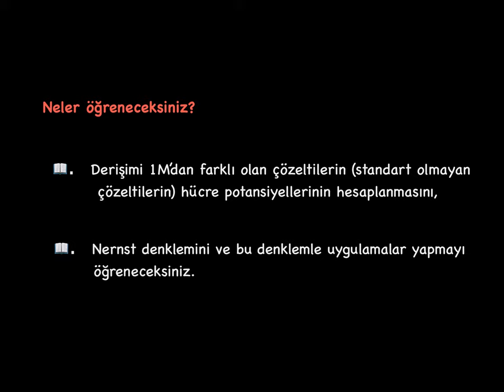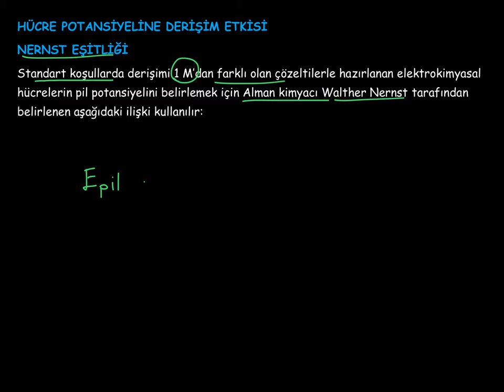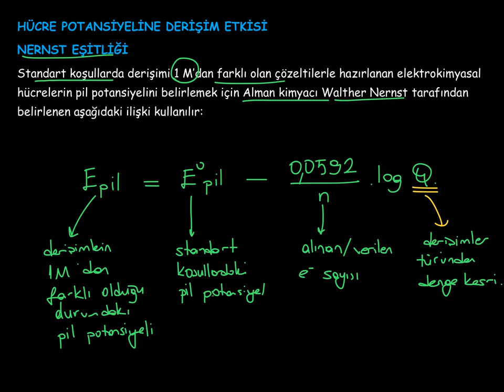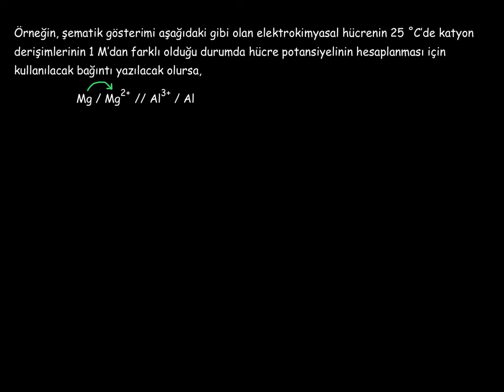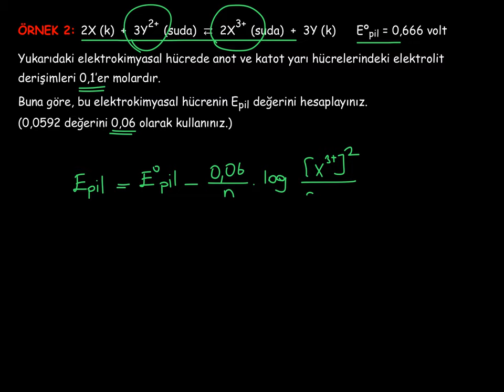38. Kimya ve Elektrik_3. BÖLÜM_Elektrokimyasal Piller_15_Hücre Potansiyelini Etkileyen Etmenler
Standart koşullarda hazırlanmayan pillerin Nernst Denklemi ile hücre potansiyelinin hesaplanması